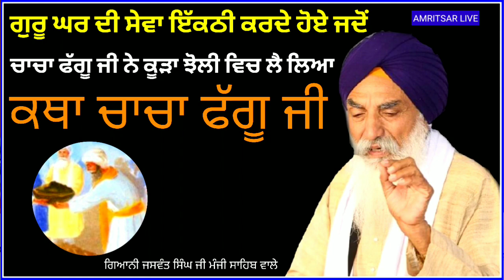ਚਾਚਾ ਫੱਗੂ ਜੀ ਗੁਰੂ ਘਰ ਦੇ ਸੇਵਕ | GIANI JASWANT SINGH JI MANJI SAHIB WALE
Giani JASWANT SINGH JI MANJI SAHIB WALE

ਸਥਾਨ - ਨੂਰਾਨ ਗੰਜ, ਸਾਸਾਰਾਮ, ਰੋਹਤਾਸ, ਬਿਹਾਰ 821115, ਭਾਰਤ

ਗੁਰਦੁਆਰਾ ਸ੍ਰੀ ਚਾਚਾ ਫੱਗੂ ਮੱਲ
ਭਾਈ ਫੱਗੂ ਮੱਲ, (ਚਾਚਾ ਫੱਗੂ ਮੱਲ ਵੀ ਜਾਣਿਆ ਜਾਂਦਾ ਹੈ), ਸ੍ਰੀ ਗੁਰੂ ਅਮਰਦਾਸ ਜੀ ਦੇ ਗੁਰਸਿੱਖ, ਨੂੰ ਗੁਰੂ ਜੀ ਨੇ ਸਿੱਖੀ ਦੇ ਪ੍ਰਚਾਰ ਦਾ ਪ੍ਰਚਾਰ ਕਰਨ ਲਈ ਭੇਜਿਆ ਸੀ। ਗੁਰੂ ਅਮਰਦਾਸ ਜੀ ਨੇ ਮੰਜੀ ਨੂੰ ਵੱਖ-ਵੱਖ ਦਿਸ਼ਾਵਾਂ ਵਿਚ ਭੇਜਿਆ, ਉਨ੍ਹਾਂ ਵਿਚੋਂ ਇਕ ਭਾਈ ਫੱਗੂ ਮੱਲ ਜੀ ਦੁਆਰਾ ਸਾਸਾਰਾਮ, ਬਿਹਾਰ ਭੇਜਿਆ ਗਿਆ। ਇੱਕ ਵਾਰ ਭਾਈ ਫੱਗੂ ਮੱਲ ਬਿਹਾਰ ਪਹੁੰਚੇ, ਉਹ ਆਪਣੀ ਜਿੰਦਗੀ ਦੇ ਬਹੁਤੇ ਸਮੇਂ ਲਈ ਗੁਰਦੁਆਰਾ ਸ੍ਰੀ ਚਾਚਾ ਫੱਗੂ ਮੱਲ ਦੇ ਅਸਥਾਨ ਤੇ ਰਹੇ ਅਤੇ ਨਿਗਰਾਨ ਬਣੇ।

ਆਪਣੀ ਰਿਹਾਇਸ਼ ਦੇ ਦੌਰਾਨ, ਭਾਈ ਫੱਗੂ ਮੱਲ ਉਹਨਾਂ ਦੀਆਂ ਨਿਯਮਤ ਯਾਤਰਾਵਾਂ ਦੌਰਾਨ ਦਾਨ ਇਕੱਤਰ ਕਰਦੇ ਅਤੇ ਉਹਨਾਂ ਨੂੰ ਗੁਰੂ ਦੇ ਹਵਾਲੇ ਕਰਦੇ. ਭਾਈ ਫੱਗੂ ਮੱਲ ਨੇ 6 ਵੱਖ-ਵੱਖ ਗੁਰੂ ਸਾਹਿਬਾਂ ਨਾਲ ਇਸ ਅਭਿਆਸ ਨੂੰ ਜਾਰੀ ਰੱਖਿਆ. ਭਾਈ ਫੱਗੂ ਮੱਲ ਸਿੱਖ ਇਤਿਹਾਸ ਵਿਚ (ਬਾਬਾ ਬੁੱhaਾ ਜੀ ਤੋਂ ਬਾਅਦ) ਦੂਸਰਾ ਵਿਅਕਤੀ ਸੀ ਜੋ ਛੇ ਗੁਰੂ ਸਾਹਿਬਾਨ ਨੂੰ ਮਿਲਿਆ ਸੀ। ਹਾਲਾਂਕਿ, ਇੱਕ ਵਾਰ ਜਦੋਂ ਭਾਈ ਫੱਗੂ ਮੱਲ ਬੁੱ heਾ ਹੋ ਗਿਆ ਤਾਂ ਉਹ ਯਾਤਰਾ ਨਹੀਂ ਕਰ ਸਕਦਾ ਸੀ ਅਤੇ ਗੁਰੂ ਜੀ ਲਈ ਅਰਦਾਸ ਕਰਦਾ ਸੀ ਕਿ ਉਹ ਇੱਕ ਵਾਰ ਆਖਰੀ ਵਾਰ ਉਹਨਾਂ ਦੇ ਦਰਸ਼ਨ ਕਰਨ ਤੋਂ ਪਹਿਲਾਂ ਪਰਮਾਤਮਾ ਨਾਲ ਜੁੜੇ.

ਜਦੋਂ ਸ੍ਰੀ ਗੁਰੂ ਤੇਗ ਬਹਾਦਰ ਜੀ ਪੂਰਬ ਦੇ ਦੌਰੇ ਤੇ ਗਏ ਤਾਂ ਗੁਰੂ ਜੀ ਨੇ ਭਾਈ ਫੱਗੂ ਮੱਲ ਦੀਆਂ ਅਰਦਾਸਾਂ ਸੁਣੀਆਂ ਅਤੇ ਉਹਨਾਂ ਨੂੰ ਮਿਲਣ ਦਾ ਫੈਸਲਾ ਕੀਤਾ। ਜਦੋਂ ਭਾਈ ਤੇਗ ਬਹਾਦਰ ਬਾਹਰ ਆਇਆ ਤਾਂ ਭਾਈ ਫੱਗੂ ਮੱਲ ਆਪਣੇ ਬਿਸਤਰੇ ਤੇ ਪਏ ਹੋਏ ਸਨ। ਕਿਸੇ ਨੇ ਭਾਈ ਫੱਗੂ ਮੱਲ ਨੂੰ ਦੱਸਿਆ ਕਿ ਗੁਰੂ ਸਾਹਿਬ ਦਰਸ਼ਨ ਕਰਨ ਆਏ ਹਨ ਅਤੇ ਗੁਰੂ ਜੀ ਅੰਦਰ ਆਏ। ਭਾਈ ਸਾਹਿਬ ਨੇ ਕਿਹਾ ਕਿ ਜੇ ਸੱਚਮੁੱਚ ਗੁਰੂ ਸਾਹਿਬ ਹੁੰਦੇ ਤਾਂ ਉਨ੍ਹਾਂ ਨੂੰ ਅੰਦਰ ਜਾਣ ਦੀ ਆਗਿਆ ਦੀ ਲੋੜ ਨਹੀਂ ਹੁੰਦੀ। ਇਕ ਛੋਟਾ ਜਿਹਾ ਦਰਵਾਜ਼ਾ ਖੁੱਲ੍ਹ ਗਿਆ (ਦਰਵਾਜ਼ਾ ਅਜੇ ਵੀ ਗੁਰਦੁਆਰਾ ਸਾਹਿਬ ਵਿਚ ਸੁਰੱਖਿਅਤ ਹੈ) ਅਤੇ ਗੁਰੂ ਤੇਗ ਬਹਾਦਰ ਦਾਖਲ ਹੋਏ. ਗੁਰੂ ਤੇਗ ਬਹਾਦਰ ਜੀ ਨੇ ਭਾਈ ਫੱਗੂ ਮੱਲ ਜੀ ਨੂੰ 'ਚਾਚਾ ਫੱਗੂ ਮਾਲ ਜੀ' ਕਹਿ ਕੇ ਸੰਬੋਧਿਤ ਕੀਤਾ। ਭਾਈ ਫੱਗੂ ਮੱਲ ਬਹੁਤ ਖੁਸ਼ ਹੋਏ ਅਤੇ ਗੁਰੂ ਜੀ ਦੇ ਸਾਸਾਰਾਮ ਵਿਖੇ ਠਹਿਰਨ ਸਮੇਂ ਆਪਣੇ ਪਰਿਵਾਰ ਅਤੇ ਸੰਗਤ ਨਾਲ ਗੁਰੂ ਜੀ ਦੀ ਨਿਜੀ ਸੇਵਾ ਸੰਭਾਲ ਕੀਤੀ.